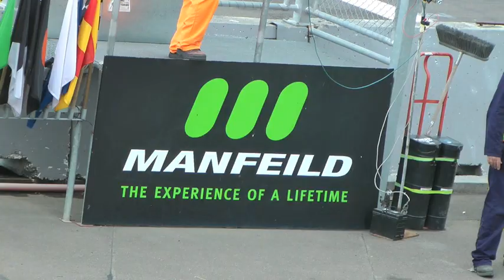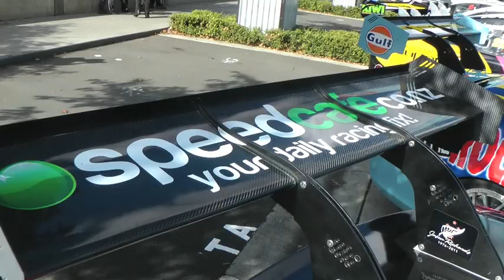Radisich and Murphy talk V8 SuperTourers in Palmerston North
V8 SuperTourers CEO Paul Radisich and racing legend Greg Murphy speak about V8ST's unique public scrutineering, and the first category's first event at Palmerston North's Manfeild circuit